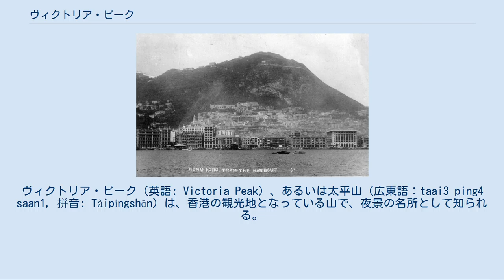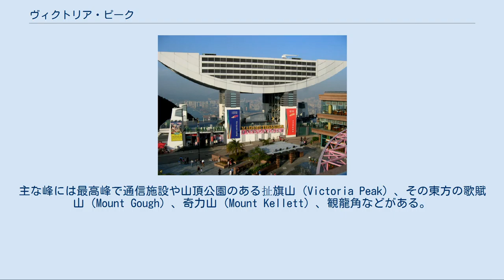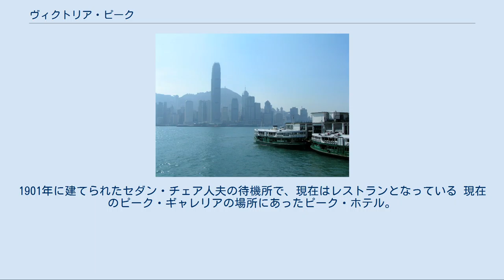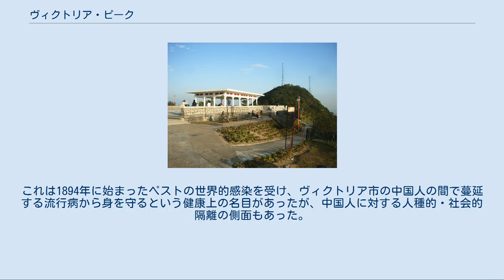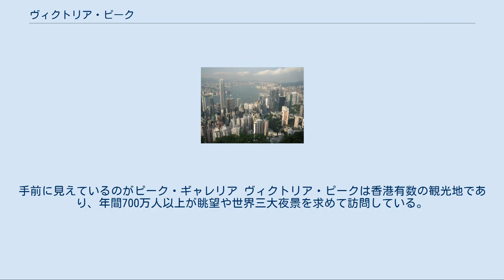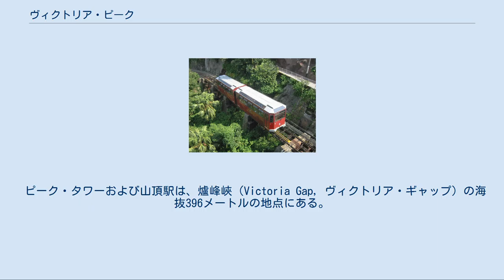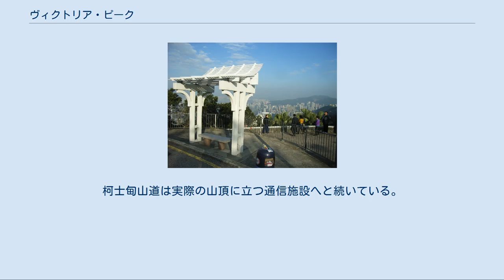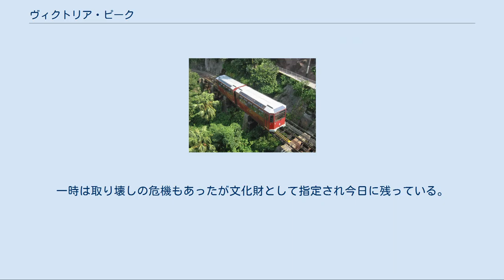ヴィクトリア・ピーク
中西区_(香港)
ヴィクトリア・ピーク（英語: Victoria Peak）、あるいは太平山（広東語：taai3 ping4 saan1, 拼音: Tàipíngshān）は、香港の観光地となっている山で、夜景の名所として知られる。
香港島の西部に位置し、標高は552メートル。
「香港島」の最高峰であるが「香港」の最高峰ではない（新界の大帽山が957メートルで最高峰）。
 香港では単に「ザ・ピーク」（英語: The Peak、広東語：山頂）とも呼ばれる。
マウント・オースティン （Mount Austin）、あるいは扯旗山とも称される。
 ヴィクトリア・ピークの実際の山頂は通信施設などに占められており一般人は入ることができない。
しかしその周囲の山並みにある公園や高級住宅地などが、普通「ザ・ピーク」として知られる部分である。
山上からは香港島や九龍の超高層ビル群やヴィクトリア・ハーバー、周囲の島々などが一望のもとに見渡せる。
 太平山一帯の風景を西高山から撮影。
左から扯旗山（ヴィクトリア・ピーク）、歌賦山（ゴフ山）、奇力山（ケレット山） イギリス人は、中国人が太平山と呼んでいた山の頂上に、ヴィクトリア女王の名にちなんでヴィクトリア・ピークと名付けた。
ヴィクトリア・ピークあるいは太平山には多数の別名があるが、その名が示す地理的範囲には違いもある。
 九龍側のスターフェリー埠頭。
香港島の高層ビルの背後にヴィクトリア・ピークの稜線が見える 1920年代の香港とその背後のヴィクトリア・ピーク かつて太平山とは、龍虎山より東、薄扶林より北、馬己仙峡より西の一帯の山塊全体を指していた。
上環には太平山街という通りがあるように、山頂だけでなく山麓も太平山と呼ばれていた。
後に山麓部分は分割され中環および上環となり、香港の中心市街地へと発展した。
中環・上環より高い中腹は半山区と呼ばれる高級住宅地となった。
それより高い部分は山頂（ヴィクトリア・ピーク、ザ・ピーク）と呼ばれ、最初は富裕な西洋人と外国政府関係者だけの別荘地に、後には観光地となり現在に至っている。
 普通ヴィクトリア・ピーク（広東語で「山頂」、あるいは「太平山頂」）と呼ばれるのは実際の太平山の頂上ではなく、ピークトラムの山頂駅とその一帯のことである。
山頂駅は爐峰峡（Victoria Gap, ヴィクトリア・ギャップ）という場所にあり、実際の山頂より下にあたる。
 「太平山頂」はさらに多くの峰に分かれている。
主な峰には最高峰で通信施設や山頂公園のある扯旗山（Victoria Peak）、その東方の歌賦山（Mount Gough）、奇力山（Mount Kellett）、観龍角などがある。
爐峰峡は扯旗山と歌賦山の間に位置する鞍部である。
 扯旗山には旗を掲げた山という意味があるが、その由来には諸説ある。
 清朝時代の海賊、張保（張保仔）が香港島を拠点にしていた時期、この峰を見張り台に使っており、島の周囲を通る船に旗を振って信号を送っていたという説 1842年に香港島がイギリスの統治下に置かれた際、英国人が主権を示すために山頂にイギリスの国旗を掲げたという説 イギリス統治初期は馬己仙峡に展望台があり、ヴィクトリア・ハーバーに船が入るたびに山頂から手旗信号を送っていたという説 ピーク・ルックアウト。
1901年に建てられたセダン・チェア人夫の待機所で、現在はレストランとなっている 現在のピーク・ギャレリアの場所にあったピーク・ホテル。
1938年に火災で損壊し、以後バスターミナルになった 19世紀半ばに香港がイギリスの植民地となって以来、西洋人たちが山頂に邸宅を建てて住むようになった。
これには山頂からの眺めが素晴らしかったという理由のほか、香港市街（ヴィクトリア市）の亜熱帯の蒸し暑さに比べると山頂は幾分涼しく過ごしやすかったという理由もある。
最初は信号所やサナトリウムが建ち、1868年頃に香港の第6代総督リチャード・グレイブズ・マクドネル卿が夏の別邸「マウンテン・ロッジ」をヴィクトリア・ピークに建てた。
当時、山頂と港とを往復するイギリス人たちは中国人人夫が担ぐセダン・チェア（sedan chair, 轎子）と呼ばれる輿に乗って険しい山道を上り下りしており、山頂に住む人はごく限られていた。
1874年には山頂へ登りやすい道が開けたため住む者が若干増え、1870年代から1880年代にかけて40軒ほどの邸宅が建てられていた。
しかし、避暑地あるいは邸宅街としてのヴィクトリア・ピークの開発が本格化す...